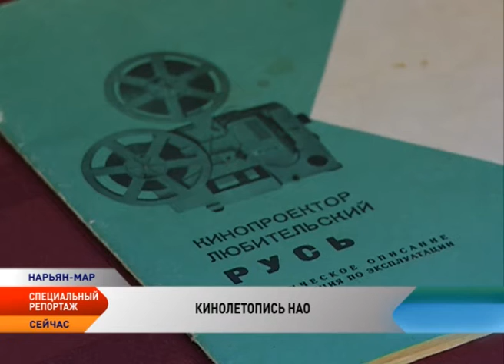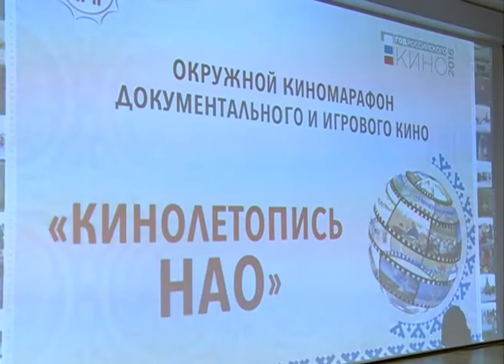Специальный репортаж. Кинолетопись НАО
Марафон документальных и игровых кино «Кинолетопись НАО» в рамках Года российского кино стартовал в Нарьян-Маре. У Ненецкого округа богатая киноистория, лидерство в стране по посещаемости киносеансов в селах, многочисленные награды на российских и международных конкурсах за создание документальных фильмов, навсегда запечатленная на кинопленке «Мосфильма» история Тыко Вылки. Организаторы конкурса — Этнокультурный центр НАО  — с помощью марафона рассчитывают создать единый кинофонд региона.